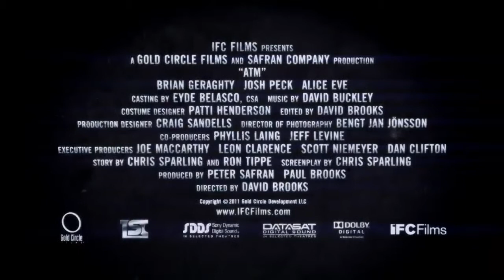ATM: Trailer HD